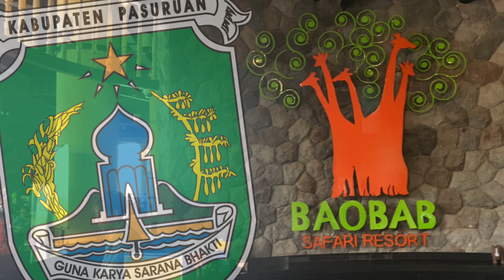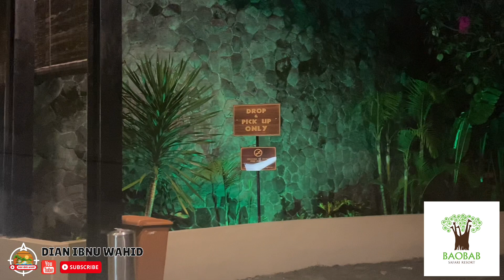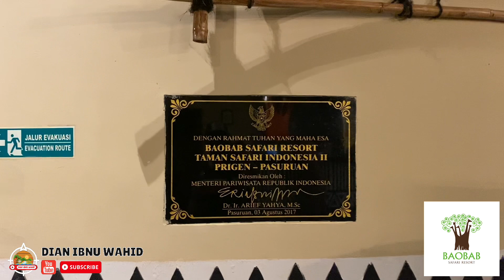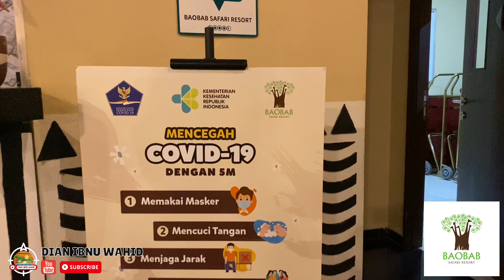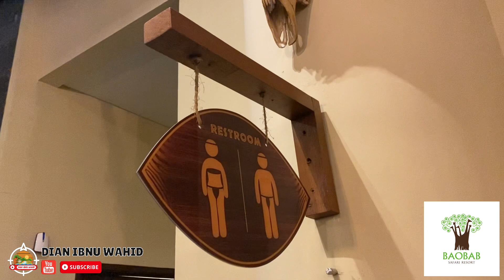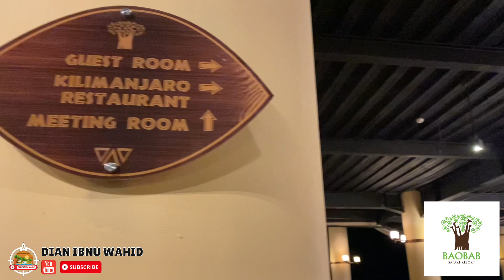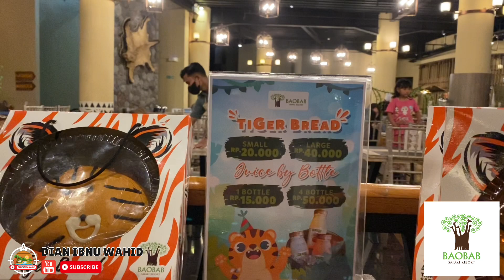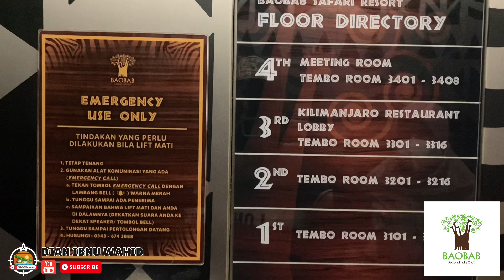Halamannya ada jerapah dan zebra. Hotel Baobab Safari Resort, Pasuruan. Part 1/2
Hotel Baobab yang masih satu ‘payung’ dengan Taman Safari Prigen menyajikan banyak petualangan seru
Sarapan dan kasih makan jerapah, naik gajah, berenang di samping gajah, liat kuda nil, merkat, foto sama buaya, berenang.
Pokoknya one Stop place untuk liburan.

Liburan Prigen
Liburan Pasuruan
Liburan Jawa Timur
Taman Safari
Taman Safari Prigen
Hotel Baobab
Baobab Safari Resort
Hotel Afrika